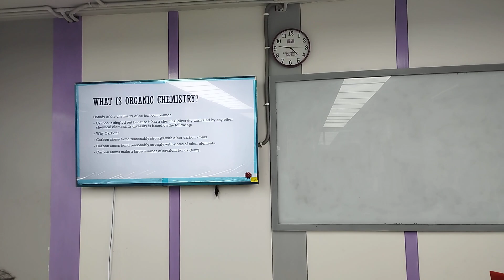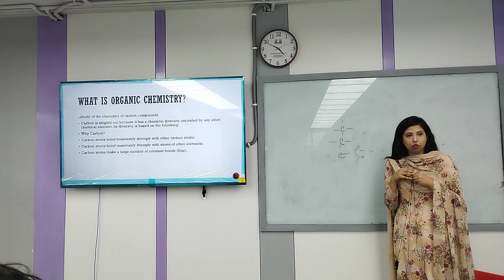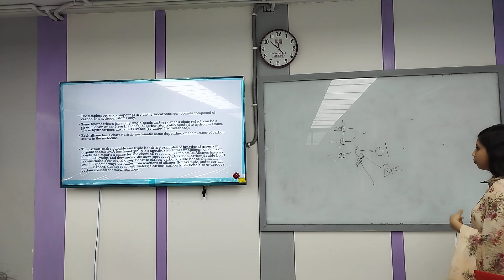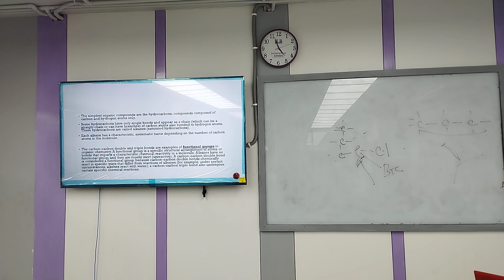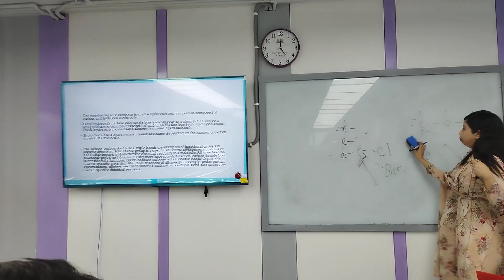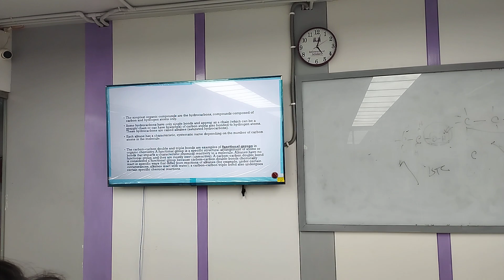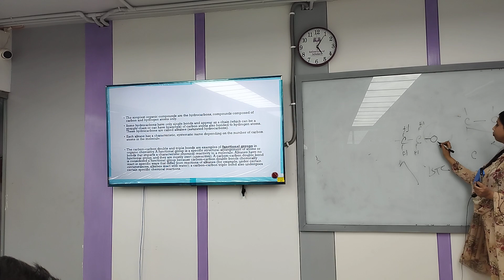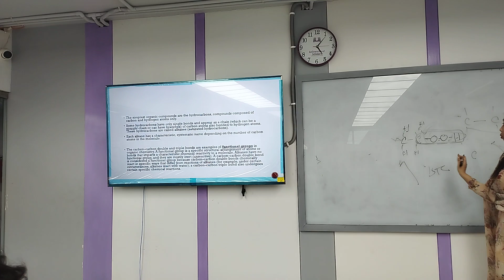Chemistry-II|TE|(lecture 7)|Maliha Chowdhury|University of Scholars